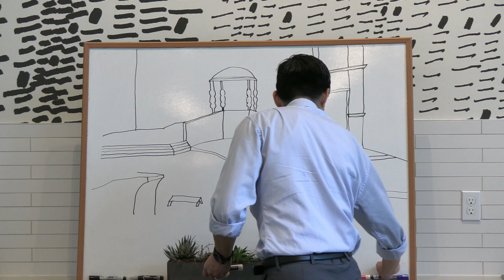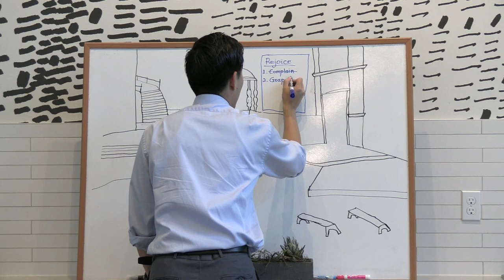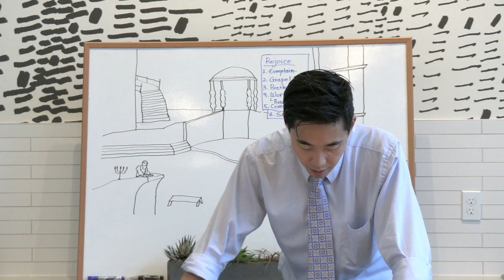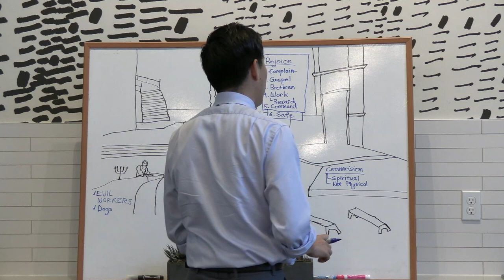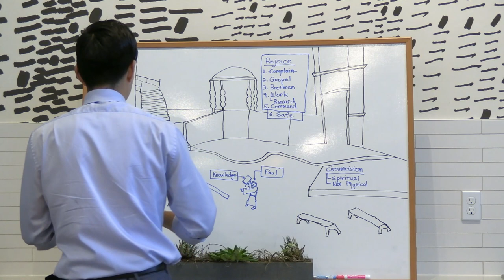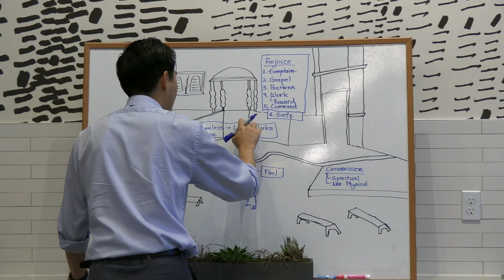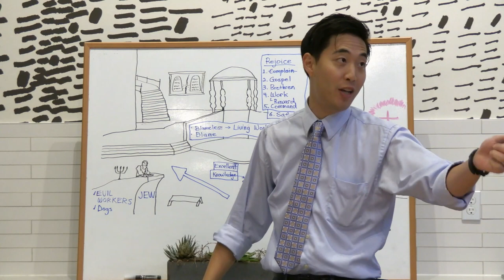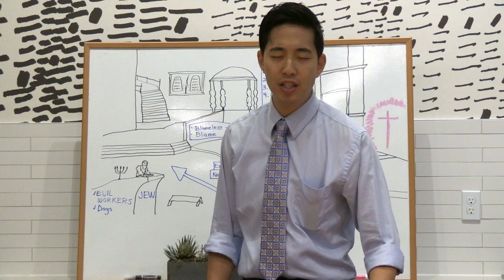Why Majority of Pastors Are ...DEVIL'S DOGS (Philippians 3:1-8) | Dr. Gene Kim